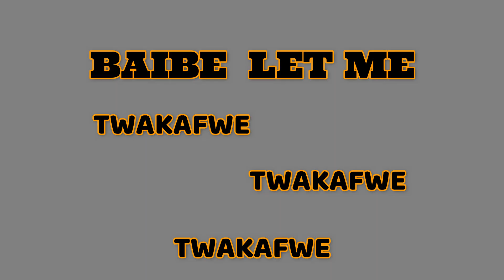Balance karole kasita ft kimu nana lyrics video clip